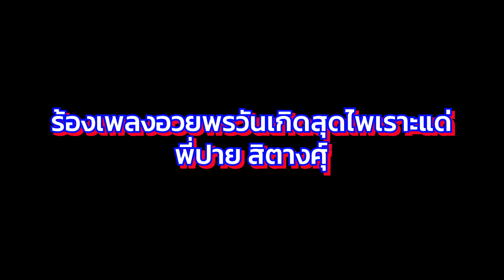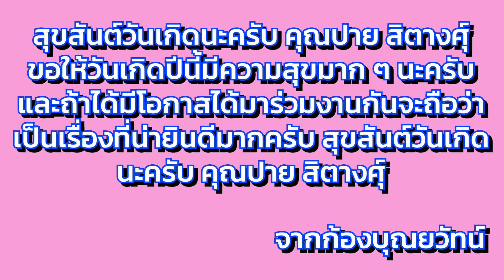🎂 🥳 🎈 🎉 🎊 🎁 💐 Happy Birthday Toปาย​ สิตางศุ์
วันที่ 14 ธ.ค.เป็ยวันเกิดนักแแสดงหญิงสุดสวย สุดเซ็กซี่ที่ผมชื่นชอบมาก ๆ ครับ นั่นคือพี่ปาย สิตางศุ์นั่นเองครับ สุขสันต์วันเกิดนะครับ ขอให้วันเกิดปีนี้มีความสุขนะครับ ขอให้วันเกิดปีนี้เป็นปีที่ดีสำหรับพี่ปายนะครับ มีความสุข ร่าเริงแจ่มใส และเป็นที่รักต่อทุก ๆ คนนะครับ ถ้าผมได้มีโอกาสได้มาร่วมงานกับพี่ปายจะเป็นอะไรที่น่ายินดีมากครับ หลังผมจบเป็นทหารก่อนนะครับพี่ปาย สุขสันต์วันเกิดนะครับพี่ปาย สิตางศุ์

ช่องทางการติดตามของปาย สิตางศุ์

Facebook Fanpage : ก้อง บุณยวัทน์ - Kong Bunyawat
Facebook ส่วนตัว : ก้อง บุณยวัทน์ บุตรดี